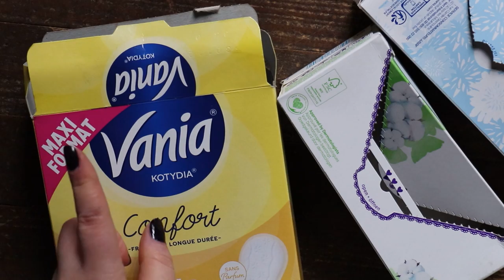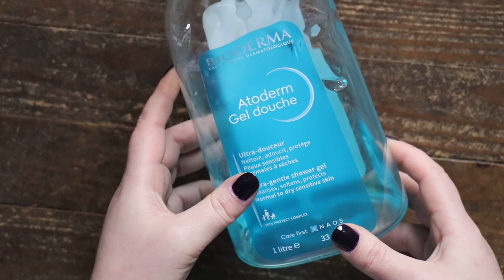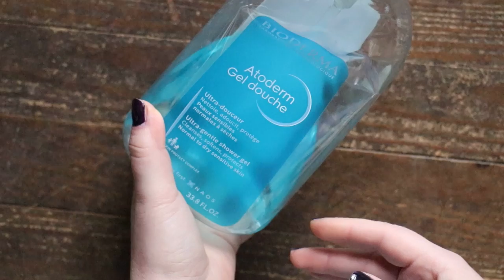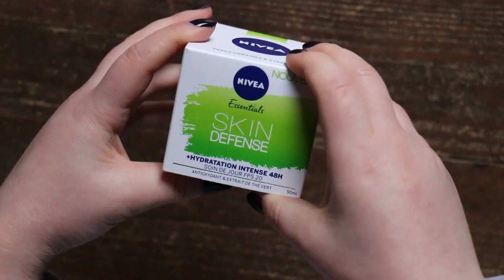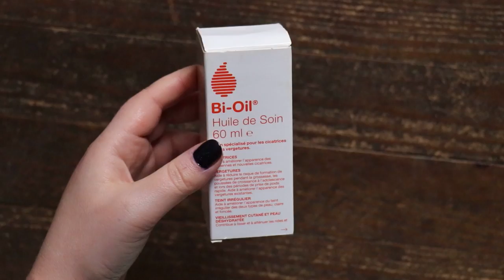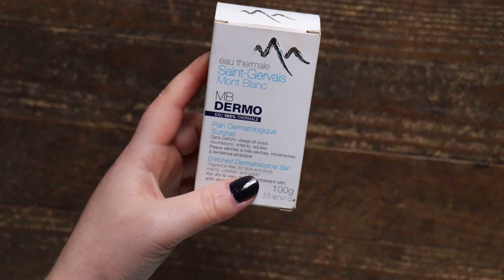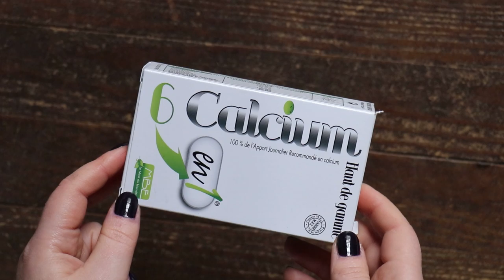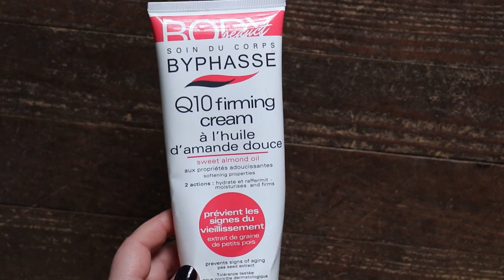Produits terminés AVRIL 2021. Les TOPS & les FLOPS du mois !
Les produits terminés et presque terminés de différentes marques présentées ci-dessous en chapitres. Retrouvez le produit que vous intéresse par grâce au timer affiché.
Les produits de beauté différents, tels que : les serviettes hygiéniques, les soins de visage, les soins de corps, la cosmétique décorative comme vernis et maquillage. Avis détaillés et comparatifs de certains produits.

⏱ Chapitres :
00 :33 serviettes hygiéniques Vania et Always
06 :19 Bioderma Atoderm gel douche
07 :47 Barwa cosmetics shampoing au riz
09:58 Nivea essentials skin defense
11:02 REN clarimatte T-zone
11:44 Dissolvent
12:10 Brave new care
13:09 Bi-Oil huile de soin contre vergetures
15 :08 Savon eau thermale Saint-Gervais Mont Blanc
15 :29 Eau de cologne Les Victoriennes
16 :30 Nivea fresh flower déodorant anti perspirant
17 :38 Spray pour les cheveux démêlant
17 :49 Sanex roll on anti perspirant dermo- tolérance
18 :13 La Roche Posay lotion apaisante
18 :37 Calcium compliment alimentaire
18 :54 Byphasse crème corps à l’huile d’amande douce
19 :44 Byphasse crème mains anti-âge Q10
21 :01 Dr. Eve Ryouth soin regard
22 :02 Arkopharma compliment alimentaire levure de bière
22 :43 Huygens shampoing
23:11 Bion compliment alimentaire
23:44 Egyptian magic crème naturelle
25:16 Gold 48K crème visage
26:00 Byphasse deo rollon
26:24 Kevin Murphy après-shampoing
27:50 La Roche Posay le démaquillant biphasé
28:08 Polaar, Yves Rocher crèmes pour les mains, visage et le corps
30:01 Botega di Lunga Vita Aurum vita age
30:54 By Terry, Bourjois, Wet & Wild les poudres et highlighters
33:19 T. Leclerc Mascara triple yeux
33:56 MAC gommage à lèvres
34:50 Marcelle mascara
35:27 Yves Rocher taille crayon, accessoires divers
36:44 Mavala et Kiko vernis